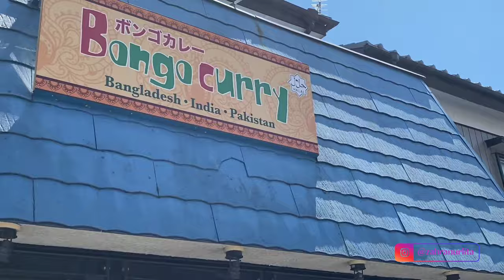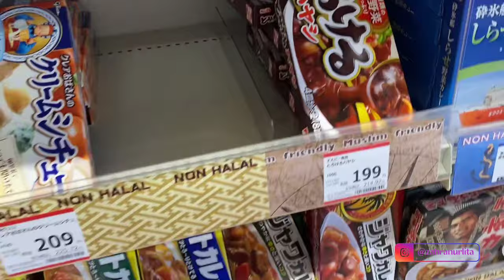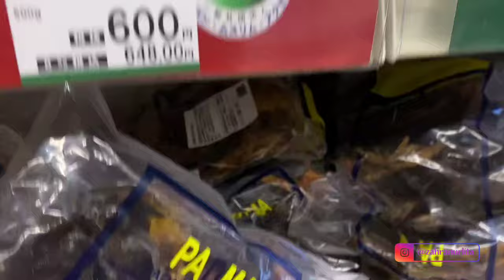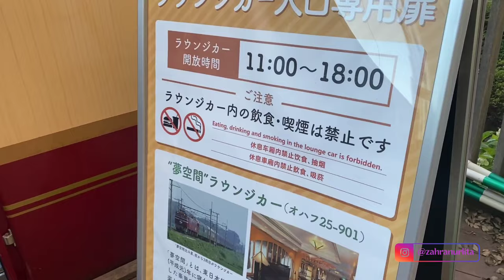BONGO BAZAR SUPERMARKET HALAL DI JEPANG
Assalamu'alaikum minnasan. Konnichiwa
Kali ini aku mau kasih tau lagi supermarket yang wajib kamu kunjungi di Jepang ! Kenapa waajib? Karena disini tuh banyak varian bahan makanan halal dan indonesia banget kaya jantung pisang, durian, pisang kepok, pepaya muda, daun kunyit dll. Gak cuma itu loh, makanan halal siap saji juga banyak macamnya tapi sayang lupa kerekam kamera nih :(. Kalau kalian kesini jangan lupa stok slice beef & saikoro frozennya karena enaaak bngt 🤤..